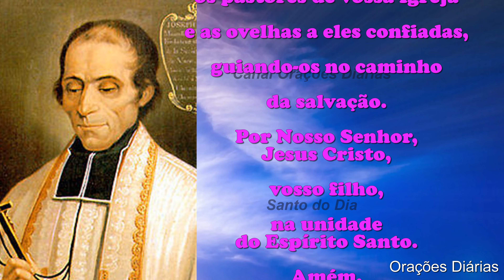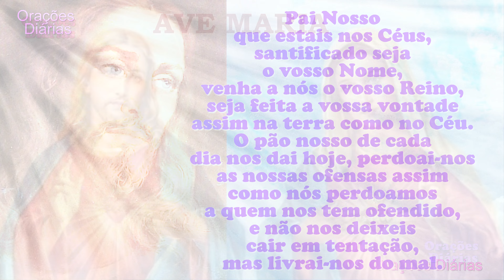Santo do Dia 6 de abril, São Marcelino de Cartago